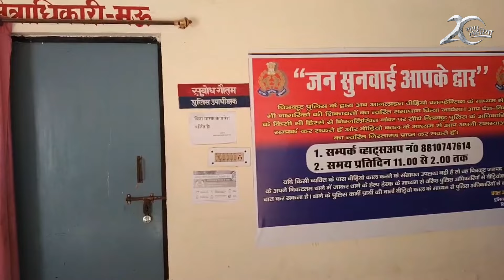चित्रकूट: लड़की के साथ बलात्कार और पिता के साथ पुलिस द्वारा मारपीट का आरोप | KhabarLahariya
ज़िला चित्रकूट मऊ कोतवाली के अंतर्गत एक गाँव में किशोरी के साथ बलात्कार का मामला सामने आया। घटना 25 मार्च की है, जब करीब शाम 7:00 बजे पीड़िता घर से शौच करने के लिए खेतों की तरफ निकली थी। पीड़िता का आरोप है कि खेतों में आरोपी ने उसे पकड़ कर उसके हाँथ-पैर बाँध दिए और फिर इस वारदात को अंजाम दिया।

आरोपी ने पीड़िता को खेतों में ही बंधा छोड़ दिया और वहां से भाग निकला। पीड़िता के घरवालों ने उसके गुमशुदा होने की रिपोर्ट मऊ थाने में दर्ज कराई, लेकिन सुबह गाँव के एक व्यक्ति को पीड़िता खेतों में मिल गई। घर पहुँचने पर पीड़ित किशोरी ने मामले की जानकारी अपने घरवालों को दी और तुरंत ही उसके घरवाले उसे लेकर थाने पहुंचे।

पीड़िता के घरवालों का आरोप है कि पुलिस स्टेशन में उसके पिता के साथ मारपीट की गई, जिससे उन्हें काफी चोटें भी आयीं और वो बेहोश हो गए।

पीड़िता के घरवालों ने पुलिस पर समझौते का आरोप लगाया है और पिता के साथ मारपीट करने का भी आरोप लगाया है। फिलहाल लड़की का पिता मऊ स्वास्थ्य केंद्र में भर्ती है और पीड़िता की FIR अबतक दर्ज नहीं हुई है।

मऊ थाने के पुलिस उपाधीक्षक सुबोध गौतम का कहना है कि मामले की जांच की जा रही है और पीड़िता की मेडिकल जांच भी करा दी गई है। जैसे ही जांच की रिपोर्ट आती है, तुरंत कार्यवाही की जाएगी।